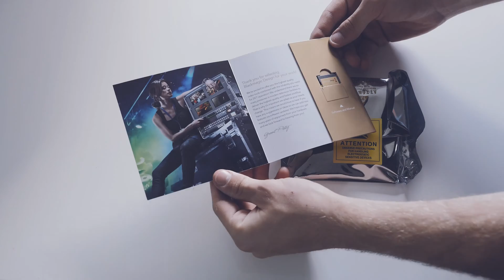Blackmagic DeckLink Duo 2 Unboxing - A 4 input/output capture card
We purchased the DeckLink Duo 2 for our upcoming projects - and in this video we wanted to show you how professional products are packaged. If this video gets 100 likes we will produce an in-depth review and use-case examples for the card.